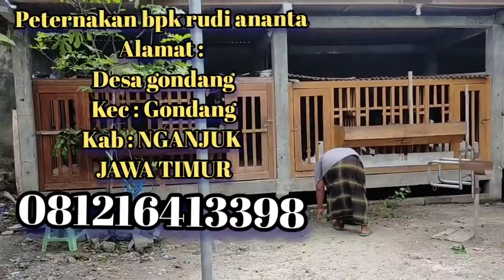TRANSAKSI FANTASTIS ...!! Akhir tahun 2020 ...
TRANSAKSI FANTASTIS .
AKHIR TAHUN 2020
DIIEEL 70 JUTA

Chanel : SAMUDRA ETTAWA
TULUNGAGUNG